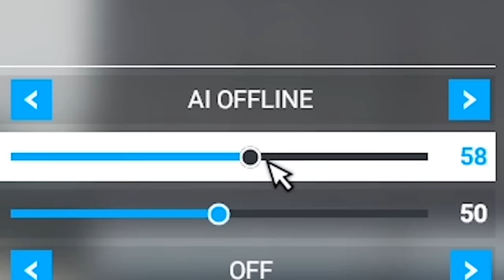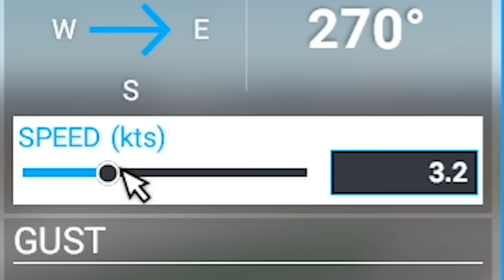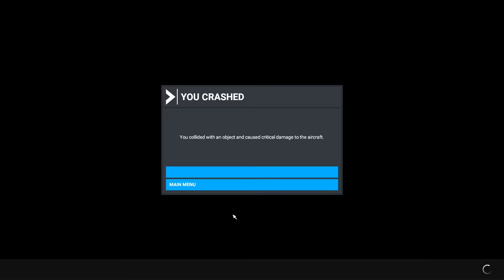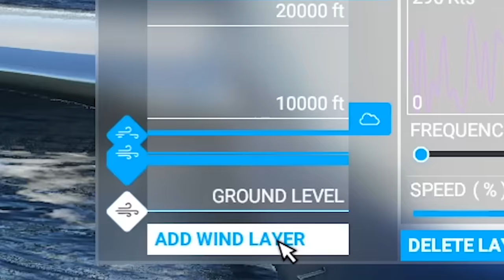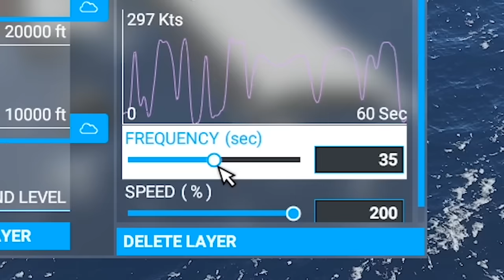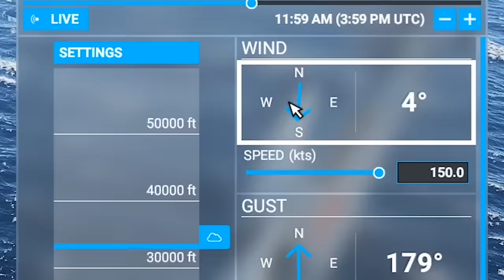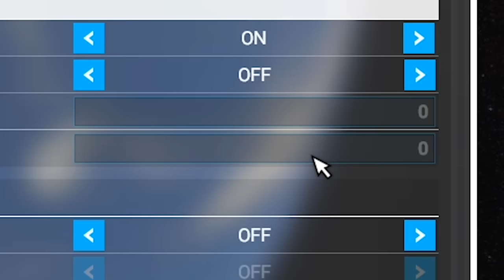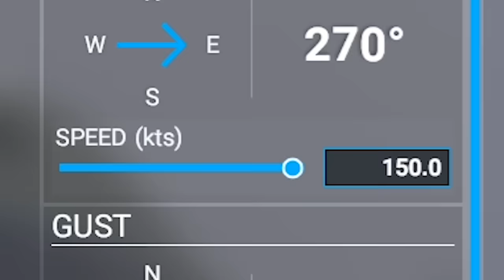i used CAT 10 Hurricanes to test airplane safety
the most dangerous airline

ABOUT: MICROSOFT FLIGHT SIMULATOR

From light planes to wide-body jets, fly highly detailed and accurate aircraft in the next generation of Microsoft Flight Simulator. Test your piloting skills against the challenges of night flying, real-time atmospheric simulation and live weather in a dynamic and living world.

The World is at your Fingertips.
• Vivid and Detailed Landscapes – Immerse yourself in the vast and beautiful world that is our planet with over 37 thousand airports, 1.5 billion buildings, 2 trillion trees, mountains, roads, rivers and more.
• Living World – Earth is vibrant and ever-changing and so is the world of Microsoft Flight Simulator which includes live traffic, real-time weather and animals.

Earn Your Wings.
• Aircraft – Hone your pilot skills in a variety of aircraft from light planes to commercial jets with comprehensive flight models. Every aircraft includes highly detailed and accurate cockpits with realistic instrumentation.
• New Checklist System - From pro to beginner, scale your level from full manual to full assist with interactive and highlighted instrument guidance and checklist.

• Live Weather – The new weather engine enables users to switch on the live weather mode to experience real-time weather including accurate wind speed and direction, temperature, humidity, rain and more.
• New Day & Night Engine - experience flight at any time of day or year allowing for night VFR, visual flight rules, navigation.
• Aerodynamic Modeling - a state-of-the-art physics engine with over 1000 control surfaces per plane allows for a truly realistic experience.

The Deluxe Edition includes everything from Microsoft Flight Simulator plus 5 additional highly accurate planes with unique flight models and 5 additional handcrafted international airports.